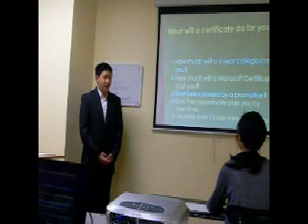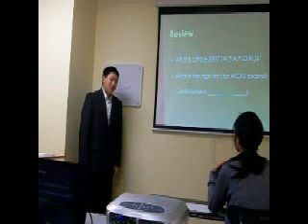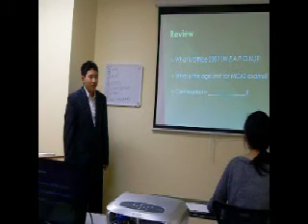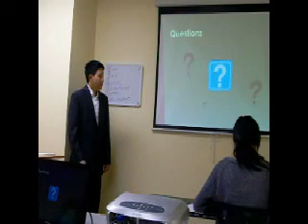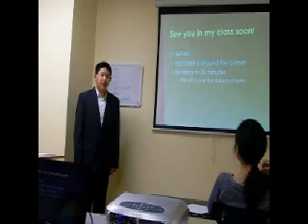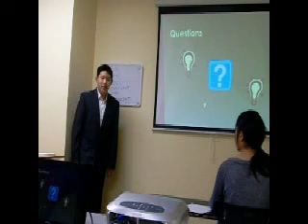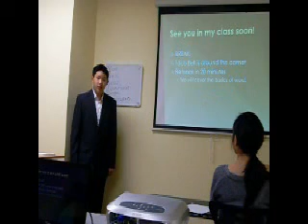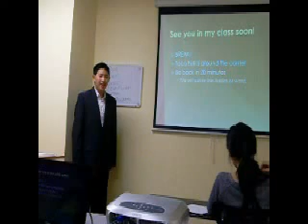Jim Wang, Office Introduction weapon part 3